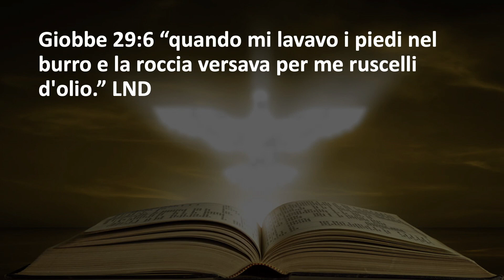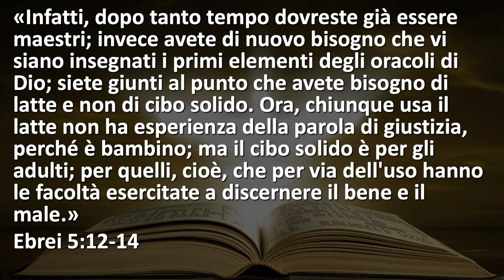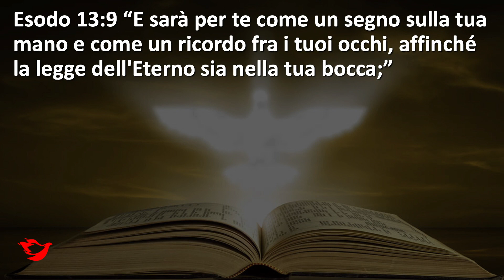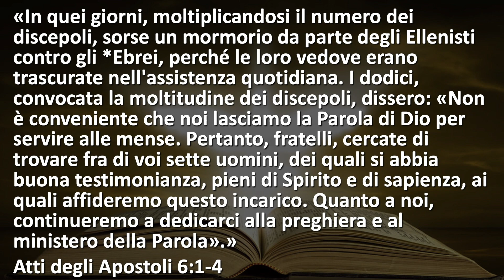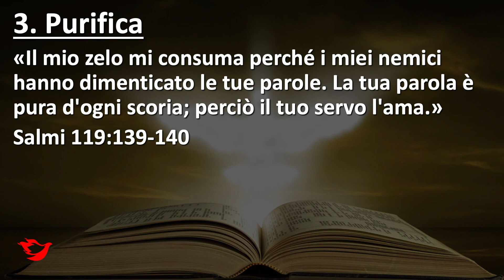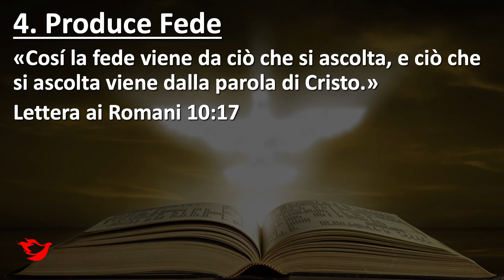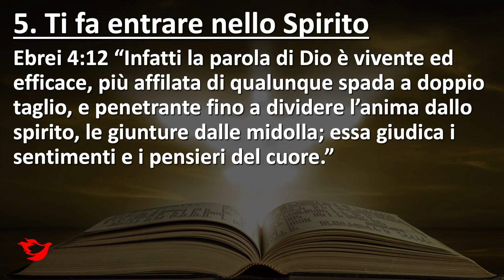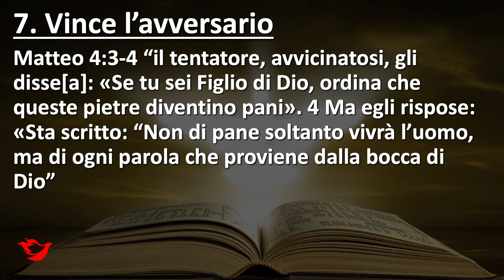Bibbia: la porta per il Soprannaturale!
Pochi realizzano che la Bibbia non è un semplice libro sacro, ma una vera e propria porta di accesso per il soprannaturale e l'unzione dello Spirito Santo.

Scopriamo come la Bibbia assume questa funzione importantissima per chi cerca la Potenza di Dio nella propria vita.